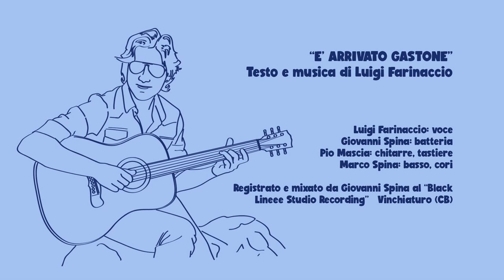"GASTONE" Cartone Animato - Sigla di Luigi Farinaccio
Sigla: Testo e musica di Luigi Farinaccio
Voce: Luigi Farinaccio
Batteria: Giovanni Spina
Chitarra e Tastiera: Pio Mascia
Basso: Marco Spina
Registrato e mixato da Giovanni Spina al "Black Linee Studio Recording" - Vinchiaturo (CB)

Testo:
"Per tutti i bimbi di Gildone
è arrivato Gastone
eccolo lì sul balcone
già è iniziata la festa
e lui che scuote la testa
è arrivato Gastone"

Le animazioni sono state curate da Marie Luciano.
Alcune immagini sono state realizzate con la collaborazione di Freepik.
Progetto ideato da Michele Luciano.
Partner: Proloco di Gildone, Comune di Gildone.

La storia di "Gastone" è stata ideata con la nascita della piccola Sofia Elena. Una bambina affascinata dai racconti del suo papà, appassionato delle tradizioni e delle origini del suo amato paese Gildone, un piccolo paese del Molise, in provincia di Campobasso.
Una fiaba, frutto della fantasia e dell’immaginazione di un vissuto esperienziale, ricco di testimonianze e leggende, tramandate dagli avi gildonesi.
Testimonianze diventate tangibili non solo verbalmente, ma anche materialmente attraverso l’elaborazione di disegni, dialoghi e aneddoti… calamite di un mondo magico, innato nei bambini.
La fantastica avventura si è materializzata attraverso la realizzazione di un cartone animato, ambientato nel luogo d’origine della piccola Sofia Elena e del suo papà.
All’inizio dello secolo scorso, Gildone era stato definito “snodo centrale” tra i paesi limitrofi ed il capoluogo di regione. Durante gli spostamenti, i viandanti erano attratti da un asino che, di tanto in tanto, si affacciava sul balcone al 4° piano di un nobile palazzo nella piazza di Gildone.
Il simpatico asino, apparteneva ad un uomo aristocratico giocherellone del posto!
"L'asino sul balcone di Gildone" in realtà era solo un’illusione ottica...!
Infatti, l’ingresso della stalla, coincideva con il livello del piano stradale, questa sovrapposizione di piani, riusciva ad ingannare i passanti, facendo immaginare che l’asino si affacciasse sul balcone della piazza!
La goliardia di questo gesto, portò il paese ad essere etichettato come: “Gildone, il paese dove si affacciava l’asino sul balcone.”  Quest’etichetta attribuita all’amato paese, era tuttavia accettata con divertimento dagli avi gildonesi, perché appartenente a una fonte storico - geografica di notevole rilievo. La fonte che valorizza Gildone, come “snodo centrale” ricco di testimonianze e di tradizioni autentiche.